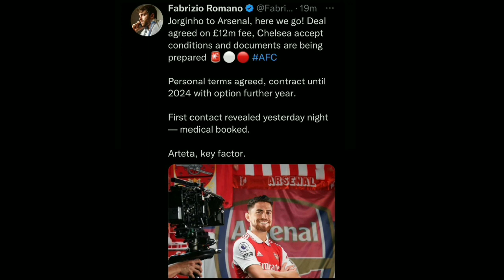SACK EDU NOW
Arsenal Football Club 3rd Biggest Football Club in England

Their location and record-breaking salary offer lured star Huddersfield Town manager Herbert Chapman in 1925.[35][36] Over the next five years, Chapman built a new Arsenal. He appointed an enduring new trainer Tom Whittaker,[37] implemented Charlie Buchan's new twist on the nascent WM formation,[38][39] captured young players like Cliff Bastin and Eddie Hapgood, and lavished Highbury's income on stars like David Jack and Alex James. With record-breaking spending and gate receipts, Arsenal quickly became known as the Bank of England club.

Transformed, Chapman's Arsenal claimed their first national trophy, the FA Cup in 1930, and League Championships followed in 1930–31 and 1932–33.[42] Chapman also presided over off the pitchresources changes: white sleeves and shirt numbers were added to the kit;[b] a Tube station was named after the club;[46][47] and the first of two opulent, Art Deco stands was completed, with some of the first floodlights in English football.[34] Suddenly, in the middle of the 1933–34 season, Chapman died of pneumonia.[48] His work was left to Joe Shaw and George Allison, who saw out a hat-trick with the 1933–34 and 1934–35 titles, and then won the 1936 FA Cup and 1937–38 title